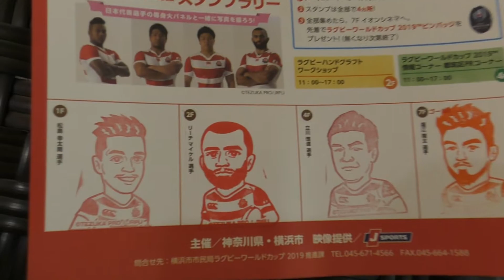ジャパンラグビーパブリックビューイング ⑤